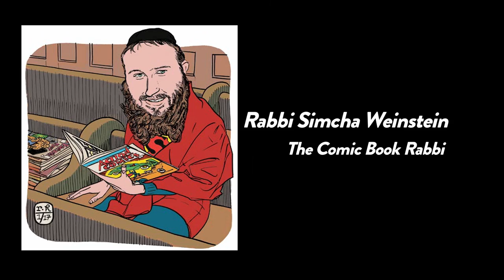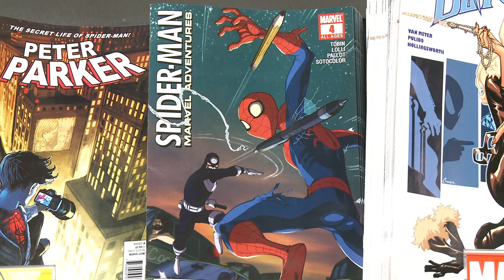The Comic Book Rabbi - Simcha Weinstein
We follow Simcha Weinstein, the author of "Up, Up, and Oy Vey: How Jewish History, Culture and Values Shaped the Comic Book Superhero," who reveals an alternate history of the biggest comic book superheroes.

Bonus content from Punk Jews.

Profiling Hassidic punk rockers, Yiddish street performers, African-American Jewish activists and more, Punk Jews explores an emerging movement of provocateurs and committed Jews who are asking, each in his or her own way, what it means to be Jewish in the 21st century. Jewish artists, activists and musicians from diverse backgrounds and communities are defying norms and expressing their Jewish identities in unconventional ways. In the process, they are challenging stereotypes and breaking down barriers. Meet Yishai, lead singer of Moshiach Oi; Radical performance group, the Sukkos Mob; the renegade Orthodox participants of Cholent; the Amazing Amy Yoga Yenta; Kal Holczler, founder of Voices of Dignity; and African American Jewish hip hop sensation Y-Love.

"Punk Jews has the peculiar feel of a version of 60 Minutes concocted by the demented offspring of some MTV producer and a wonder-working chasidic mystic." - The Jewish Week